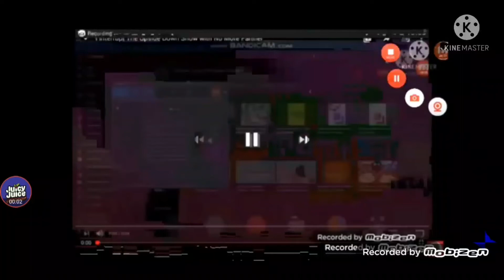Jeffy interrupted PR Art Video